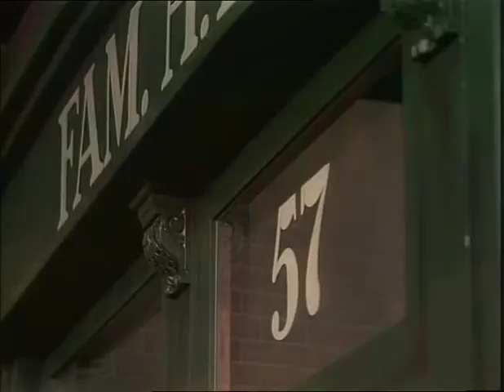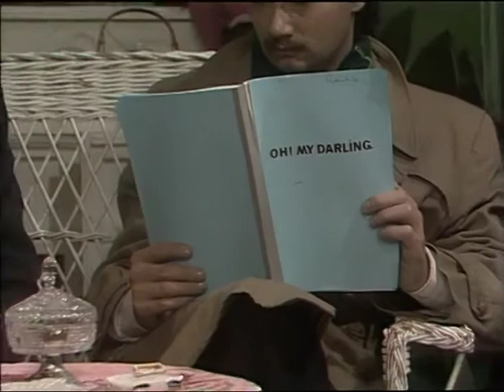Familie Knots - Deel 19 - Liefdesverdriet